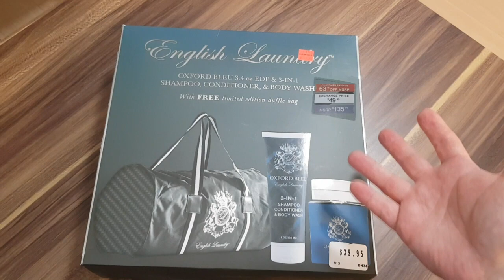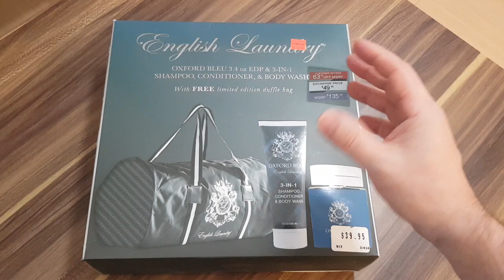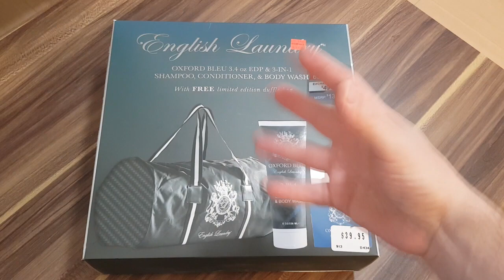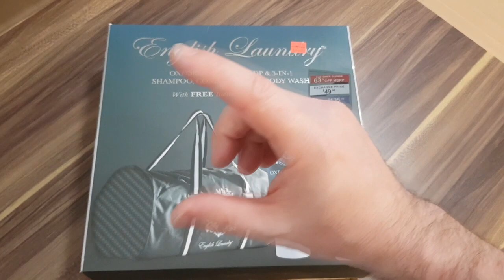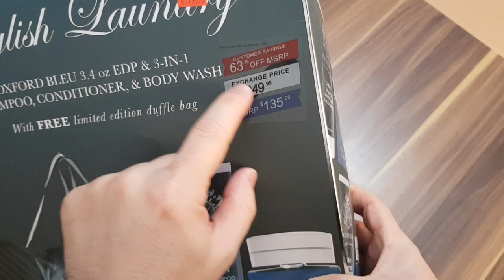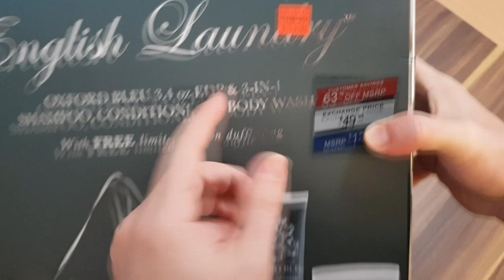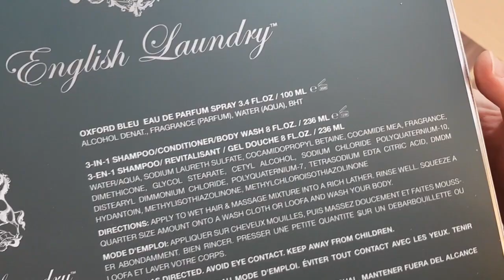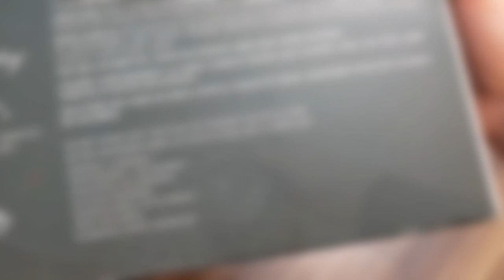EDT Ep.90: English Laundry Oxford Bleu Duffle Bag Shampoo Gift Set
Everyday here in Japan I'm finding treasures and adding them to my collection. Here's Ep.90, where I talk about my shopping experience at the US military base in Japan, and show you a fantastic deal on a gift set of Oxford Bleu from the house of English Laundry.

I'll be posting videos here about fragrances that I'm interested in. My videos feature rare, discontinued, vintage and interesting fragrances that I've acquired and will be selling off sometime down the road.